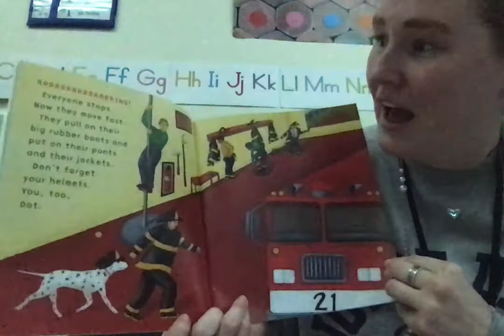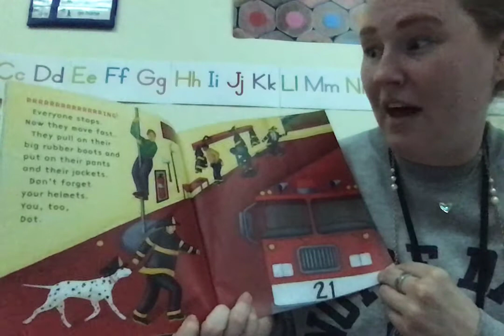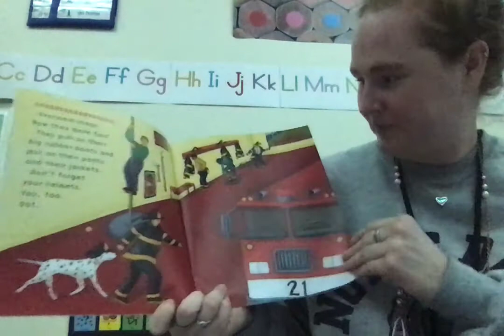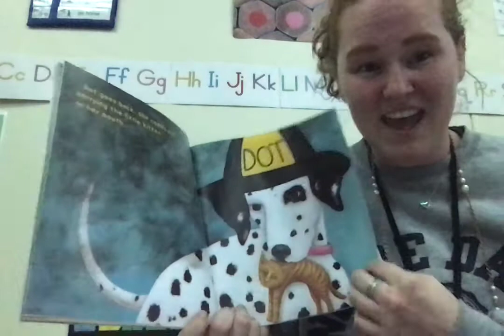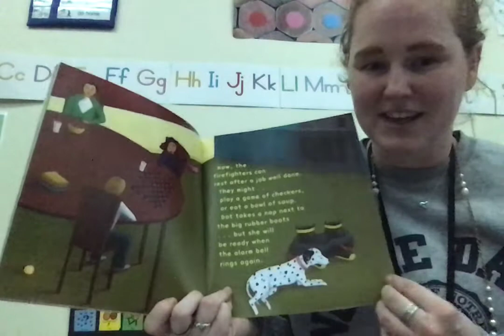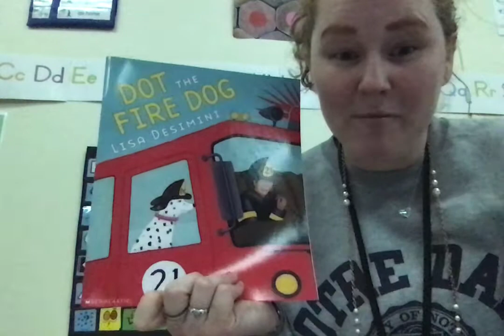Dot the Fire Dog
By LIsa Desimini